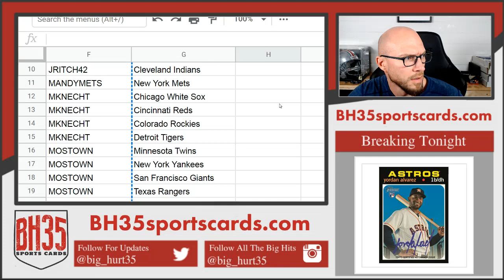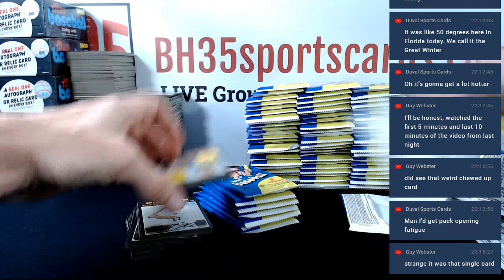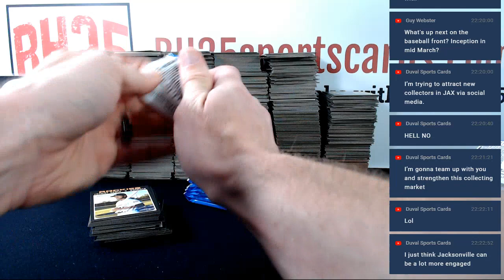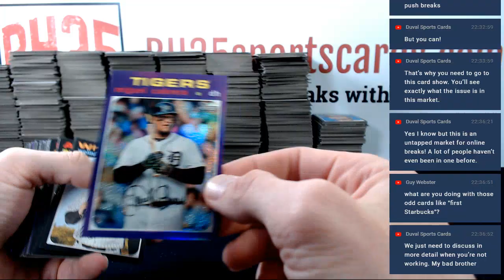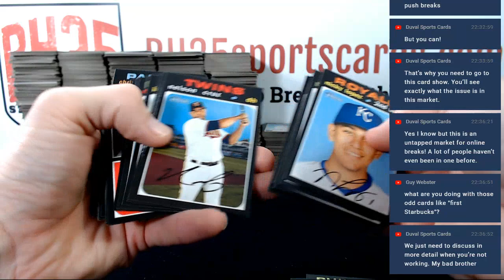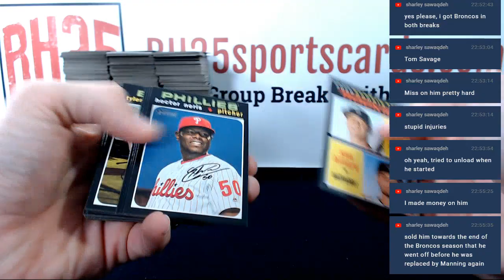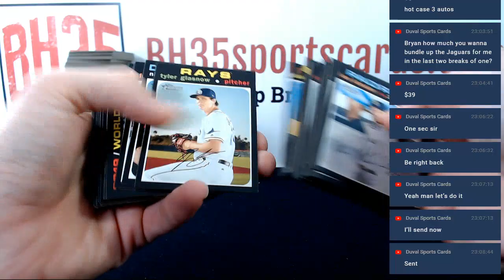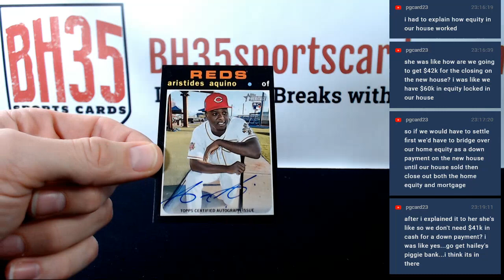2020 Topps Heritage Baseball | 12 Box Case Break #2 Pick Your Teams